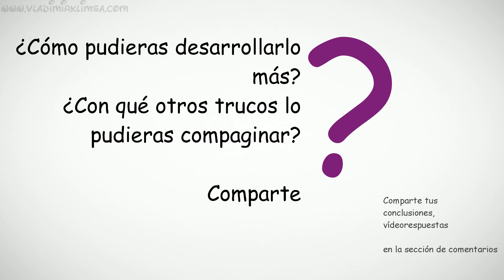Truco en el bar revelado, círculo mágico con monedas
Dirigido: a los jugadores mayores
Lugar: bar, evento, fiesta, casa
Destreza: pensamiento lateral
Tiempo: uno y más minutos
Número de jugadores: dos
Se necesita: seis monedas

Trucos con monedas pertenecen a magia impromtu, ya que podemos prestarnos las monedas de bolsillo ajeno y una vez hemos ganado pagar con ellas nuestra copa

* pido prestadas seis monedas de valor superior y los pondré sobre la mesa en dos filas, tres monedas en la fila superior y tres monedas en fila inferior
* en tres movimientos, moviendo solo una moneda cada vez está tiene que tocar dos más monedas tengo que crear un círculo
* procedo y mediante tres movimientos he creado un círculo mágico
* reto a mi compañero: "Si eres capaz de hacer lo que yo hago te invito a una copa, si no me invitas tu. ¡De acuerdo!"
* el compañero ha asentido
* pondré seis monedas en dos filas y el compañero puede empezar
* en poco tiempo llegará mi copa gratis

Preguntas y variaciones de Truco en el bar revelado, círculo mágico con monedas:

* podemos emplear vasos, cd, etc. para hacer el truco
* podemos seguir haciendo más trucos con moneda por ejemplo juego de ingenio, cara o cruz, tu pagas